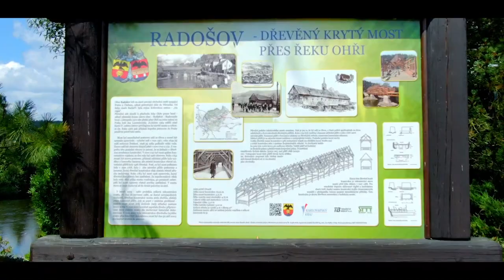Foothill villages DJI Mavic 2 Zoom 22.7.2023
A village  Radošov, Jakubov and  Vojkovice at the foot of the mountains in the northwest of the Czech Republic. Many thanks to the composer Peder B. Helland for allowing me to put the music in my video.